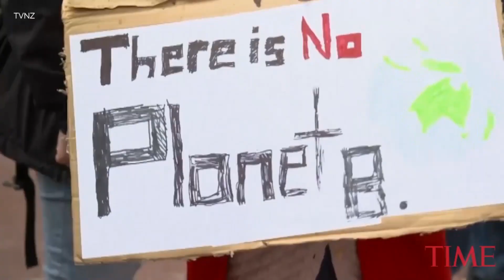Protesters March In New Zealand In Second Wave Of Global Climate Change Protests | TIME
Tens of thousands of people marched to New Zealand’s Parliament on Friday, launching a second wave of worldwide protests demanding swift action on climate change.